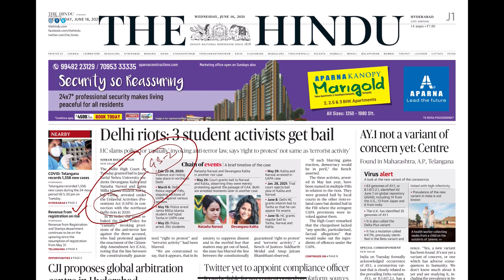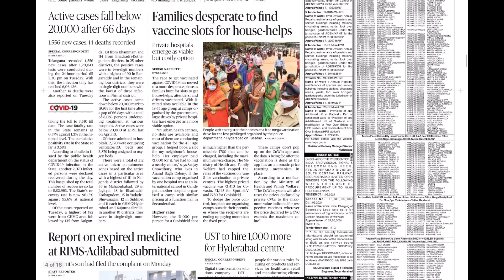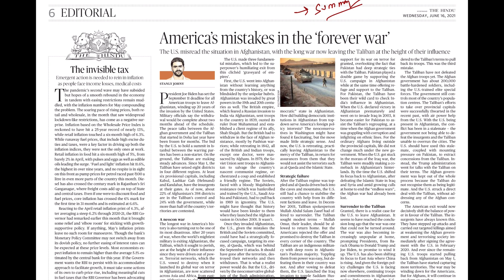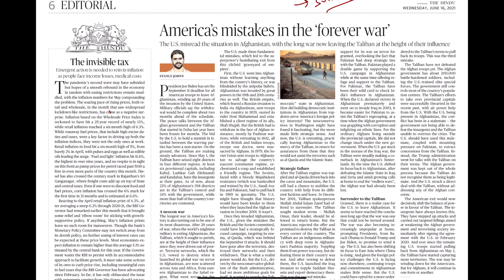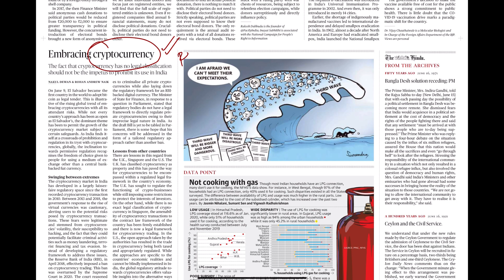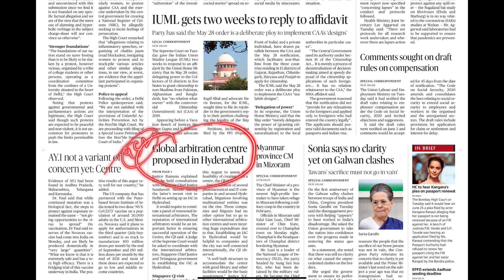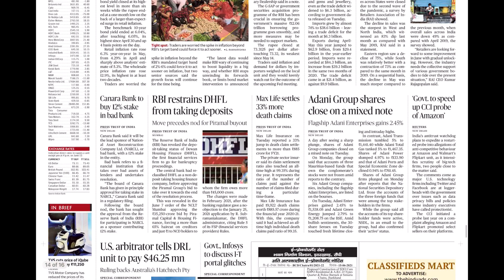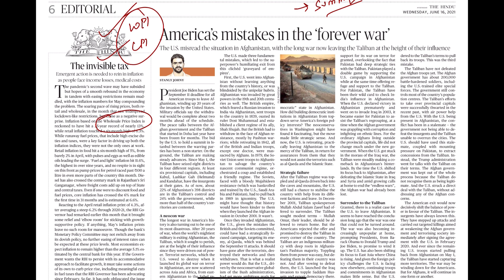How To Read The Hindu Newspaper For UPSC | How to Read the Hindu Newspaper for UPSC and Take Notes.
This Video is Discussed by Prashant Chandra about  "How to Read the Hindu Newspaper for UPSC" and How to Take Notes from it. Why Reading The Hindu Newspaper is Important.

To Purchase  UPSC Handwritten Polity and Modern History Booklets:-

UPSC Polity Notes | IAS Notes in English | UPSC Handwritten Notes By Prashant Chandra | Polity Notes.
This Video is Discussed by Prashant Chandra about Indian Polity Handwritten Booklet.
These Notes Have been Hand Crafted with Careful Attention to Every Detail with the Aim to Capture the Polity Course's Content in a way that is just right for UPSC IAS Aspirants.

Sample Videos Of UPSC Polity Handwritten Notes